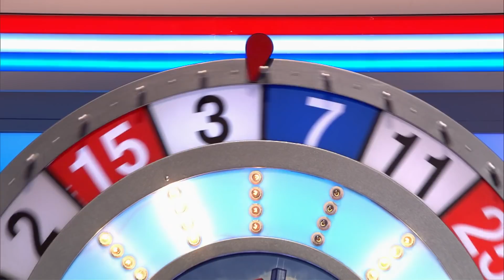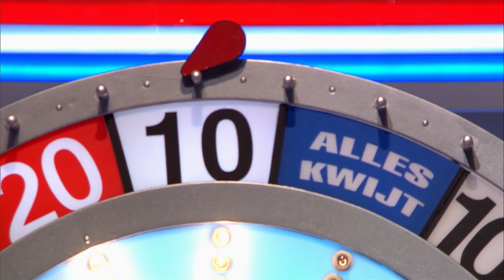Dit is NIET normaal SPANNEND! | Ik hou van Holland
Ik hou van Holland is te zien bij SBS6. Bekijk alle afleveringen op KIJK

BEKIJK OOK eens de playlist van Ik hou van Holland

VOLG Ik hou van Holland op social media!

OVER
Linda, Jeroen, Guus, een immer enthousiast publiek, vertrouwde spellen en heel veel oer-Hollandse gezelligheid. Acht afleveringen lang nemen teamcaptains Jeroen van Koningsbrugge en Guus Meeuwis het met hun teams tegen elkaar op, terwijl Linda de Mol als vanouds alles in goede banen probeert te leiden.